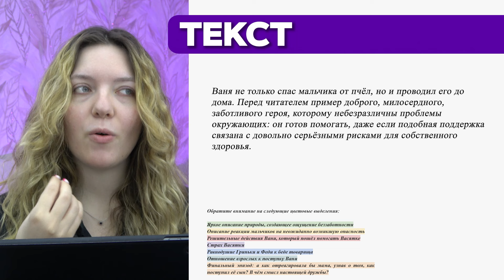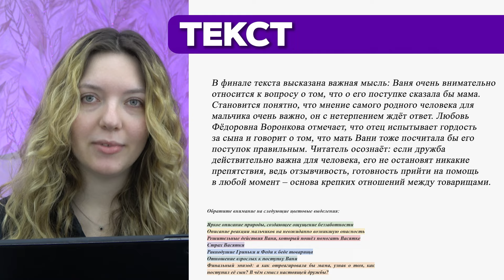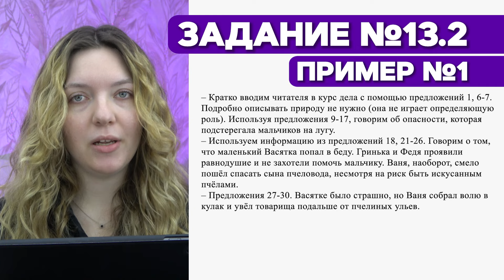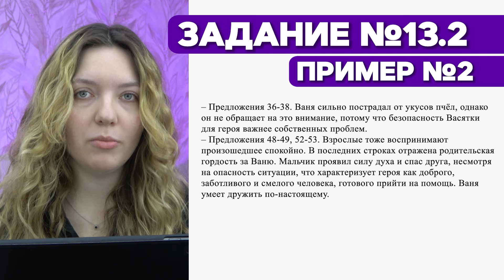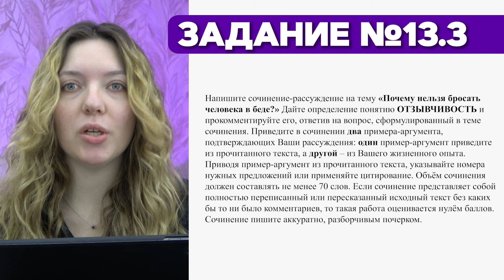Самый странный текст ОГЭ по русскому языку. Что ты будешь делать?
ВСЯ теория по сочинению для ОГЭ 2024 по русскому по ссылке

☄️Забирай интенсив перед ЕГЭ/ОГЭ ЩЕЛЧОК БЕСПЛАТНО по всем предметам ☄️, залетай сюда👉🏻

Присоединяйся к курсу подготовки за 1 месяц к ОГЭ 🎯ГОД ЗА МЕСЯЦ🥊

Тайм-коды:
00:00 План урока
00:47 Текст Л.Ф. ВОРОНКОВОЙ про отзывчивость
07:53 Сочинение 13.2
10:00 Сочинение 13.3
12:28 Итоги урока